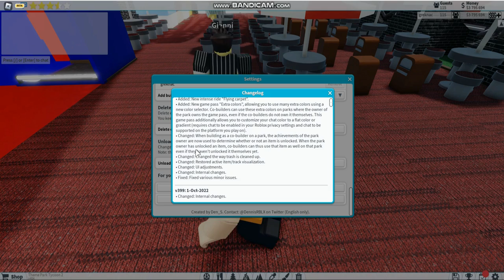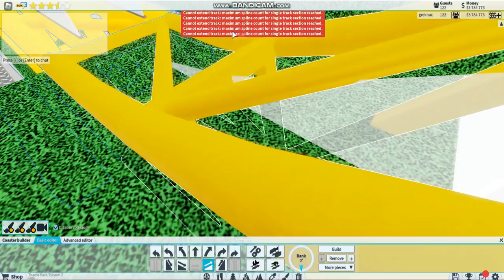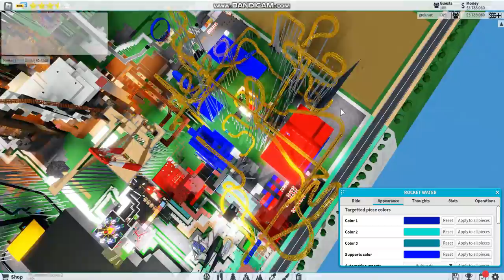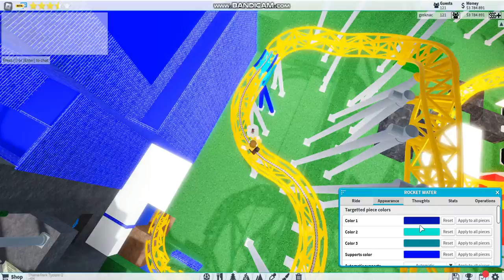THEME PARK TYCON 2